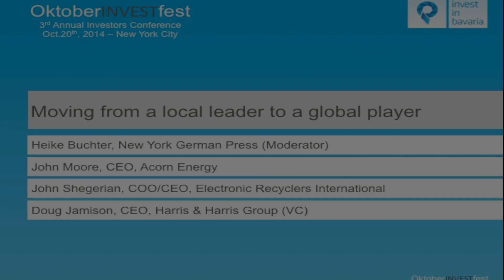OktoberINVESTfest: Panel on Moving from Local Leader to Global Player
At Invest in Bavaria’s OktoberINVESTfest, the German State’s 3rd Annual investors’ conference held in New York, global leaders in energy, electronic waste management and finance discuss why internationalization and globalization are important and the best ways to generate successful international business relations.